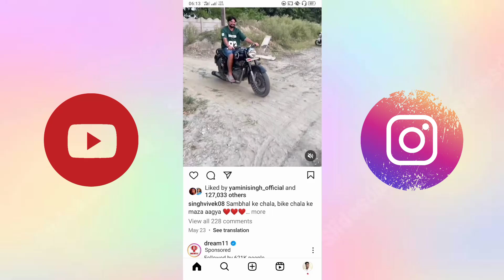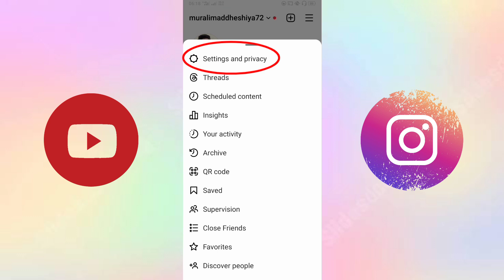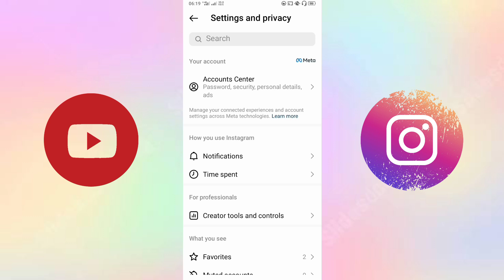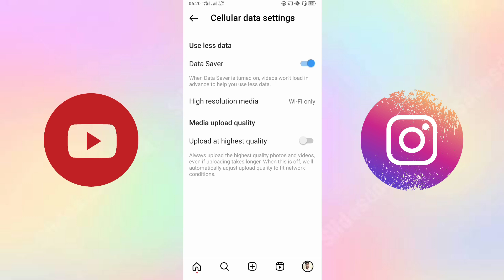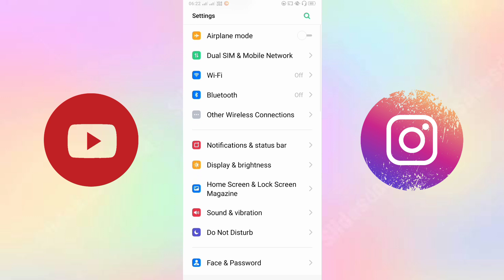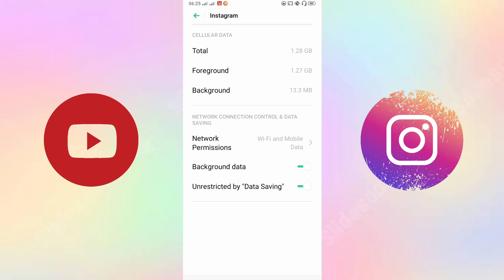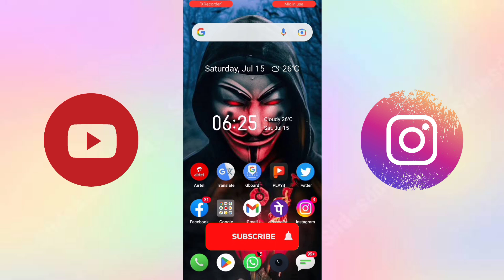Instagram चलाते समय Net/Data जल्दी खत्म हो जाता है | ये 2 Setting अभी कर लो 100 MB पुरा दिन चलेगा 🔥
To dosto aaj ke es video me main bataya hoon ki Instagram se jaldi internet khatam hota hai to es problem ko solve kaise kare to ummid hai ki ye video aapko pasand aayega to video ko pura end tak jarur dekhe aapko pata chal jayega aur video achha lage to like jarur kijiye !!

Instagram I'd 👇
murali maddheshiya72

🔍Your Quaries 👇
• Instagram se internet data khatam hota hai 2023
• Internet jaldi khatam ho jata hai
• Instagram net problem 100% solve 2023
• Instagram chalane par net jaldi khatam ho jata hai
• Net/Mb jaldi khatam ho jata hai problem solve
• Facebook se internet jaldi khatam hota hai 2023
• Youtube se internet jaldi khatam hota hai 2023
• Facebook net problem 100% solve 2023
• Facebook chalane par net jaldi khatam ho jata hai
• Facebook data saving mode settings
• Instagram data saving mode settings
• Facebook me net kaise bachaye
• Instagram me net kaise bachaye
• Instagram pe internet jaldi khatm hota hai
• How to save internet data on youtube
• How to save internet data on Instagram
• Internet/Data problem solve 2023
• How to save internet data on insta
• Instagram me net data kaise bachaye
• Instagram data saver mode setting
• Instagram data saving mode setting
• Instagram reels jyada net data khata hai
• Instagram reels se net jaldi khatam ho jata hai
• Instagram reels net data problem solve
• How to solve net data on Instagram
• Murali maddheshiya